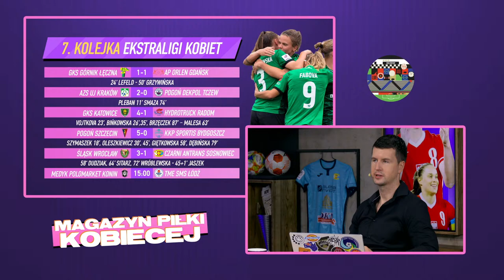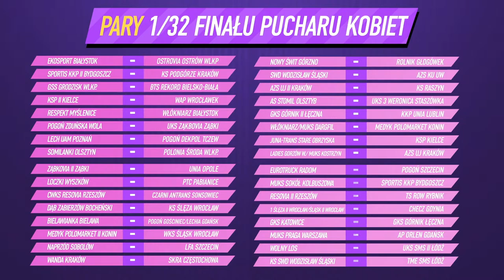PIERWSZE PUNKTY AP ORLEN GDAŃSK, GKS I UJ KRAKÓW NIE PRZESTAJĄ ZADZIWIAĆ, CHARAKTERNY ŚLĄSK WROCŁAW!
Adam Kotleszka zaprasza na Magazyn Piłki Kobiecej!
➡️Kanału Sportowego w formie podcastów oraz 1000 audiobooków możecie posłuchać w aplikacji Empik Go, nowi użytkownicy z kodem DYMY skorzystają z tej aplikacji 30 dni za darmo
✅Pobierz naszą aplikację mobilną: